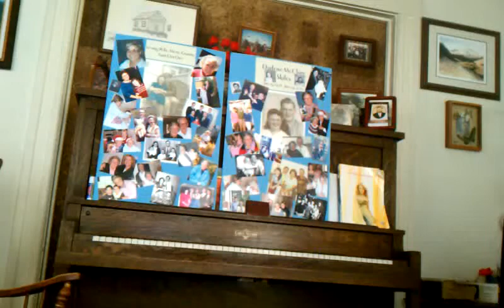The St.Judas Blues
The St. Judas Blues on my ma's old upright piano